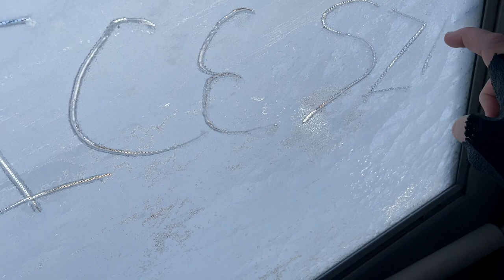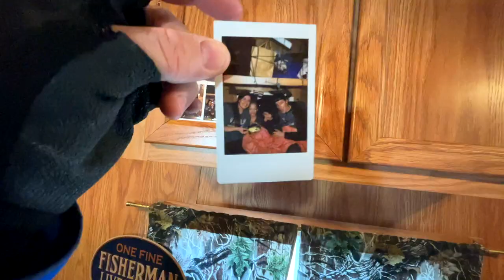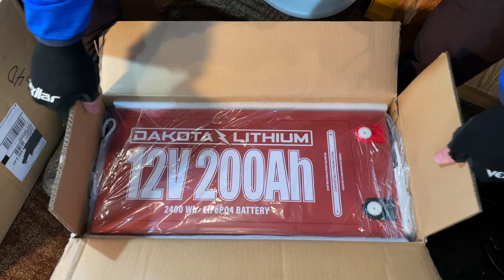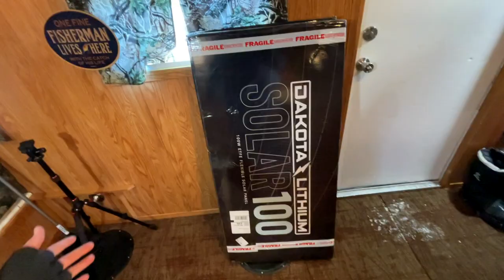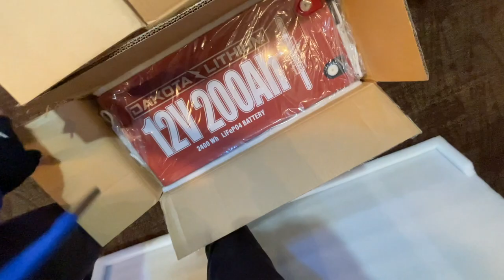Solar Powering FOAM INSULATED Ice Hut!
Support Fish Gods! (Clean Earth Bag)

My NEW Vexilar FLX 30 (Ice Fishing Sonar/Fish finder Unit)

MY NEW OPEN WATER RODS ARE HERE!
~My Signature Series Rod (Dobyns Rods)~